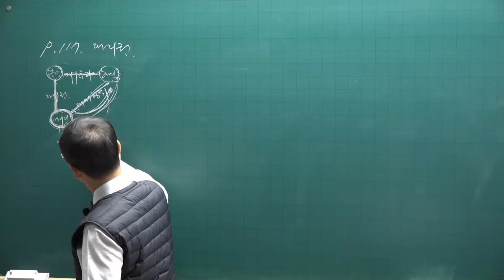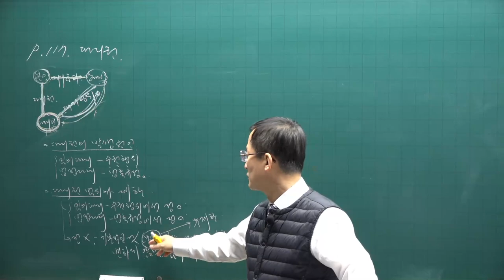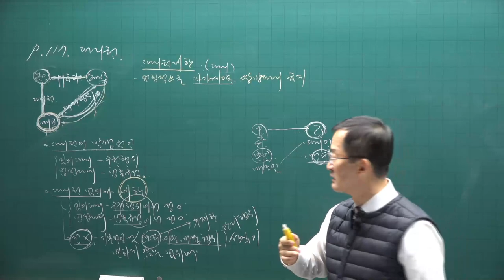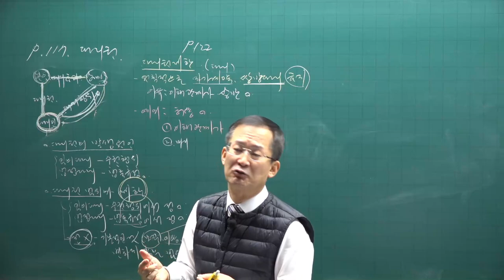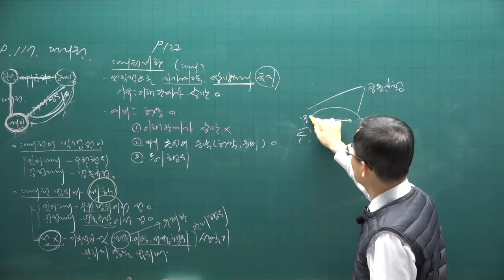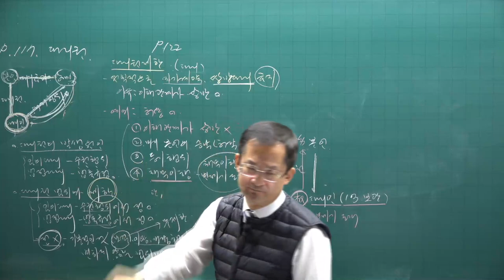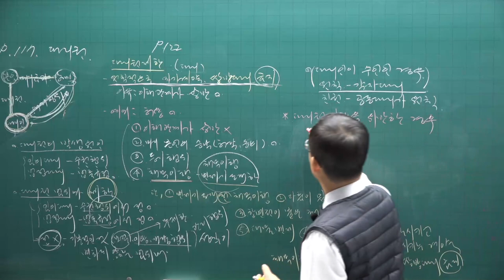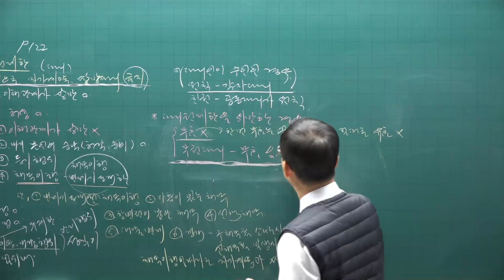[공전무] 2021년 공인중개사 민법 기초입문 11-14